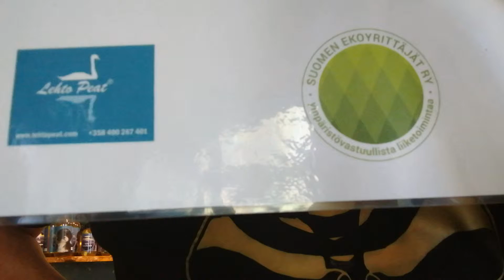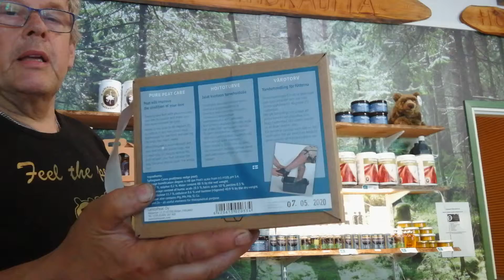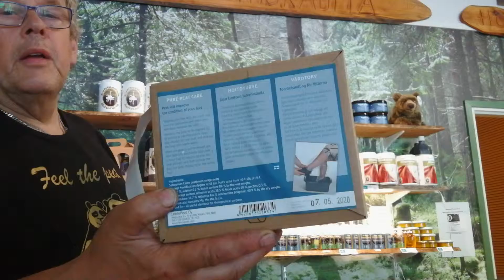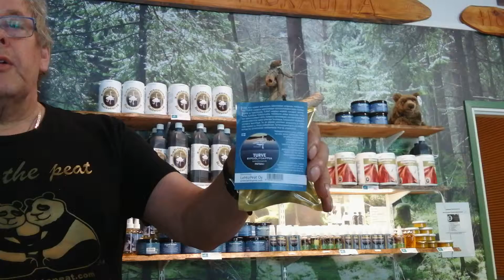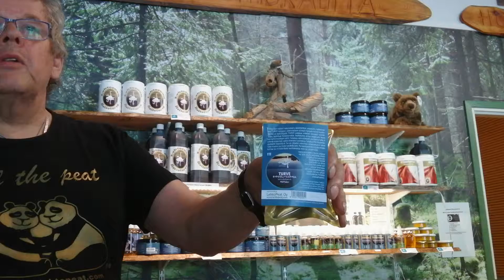LehtoPeat keittiössä tuote esittely jälleen myyjille.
LehtoPeat tuotteet esittelyssä